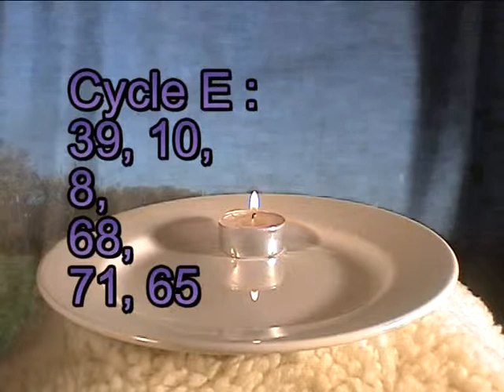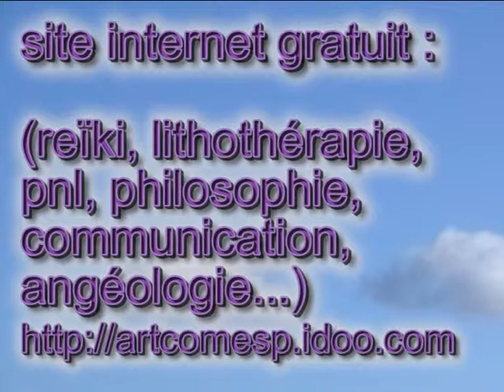angéologie E 1 39 10 8 art communication esprit 13300 artcomesp salon provence.avi